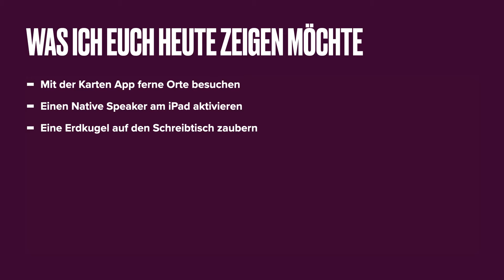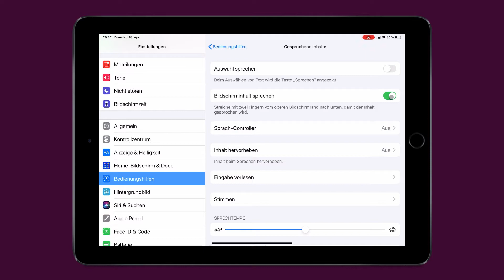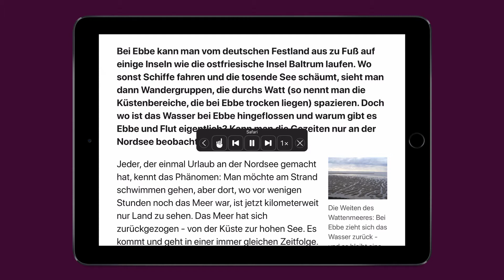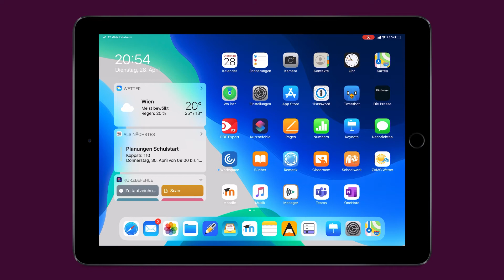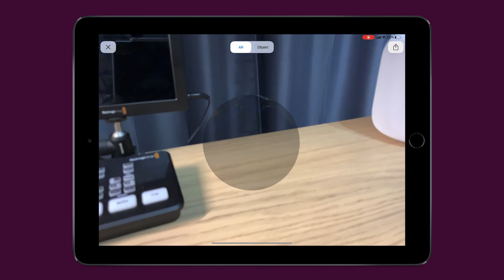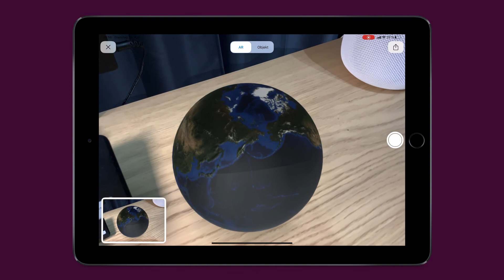Neue Lernerlebnisse mit dem iPad